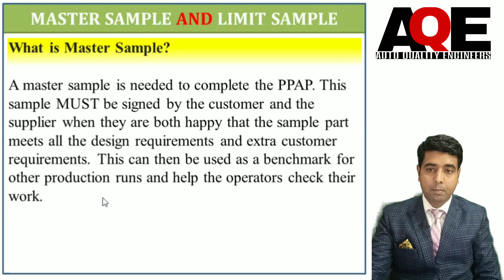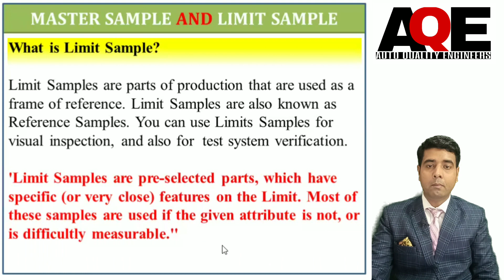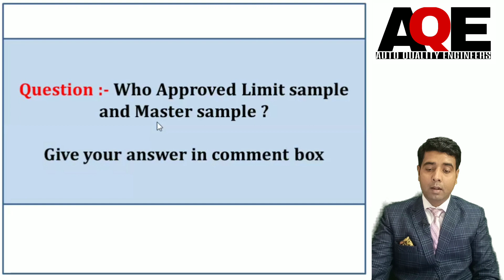Master sample and limit sample in hindi